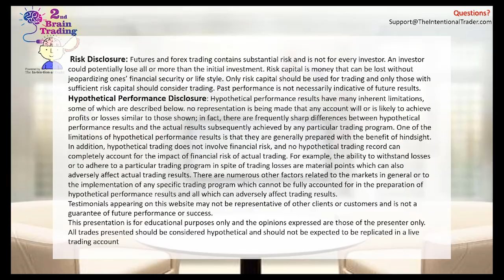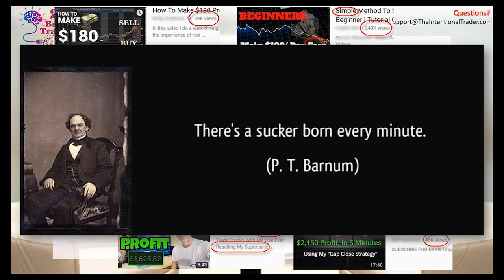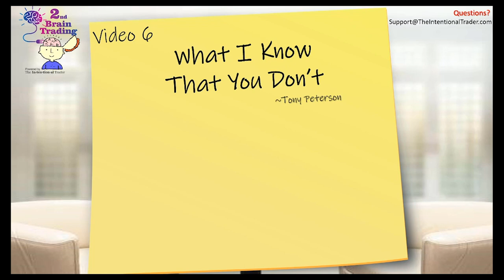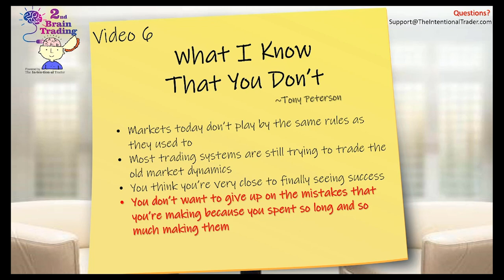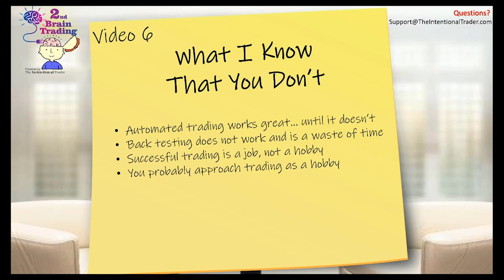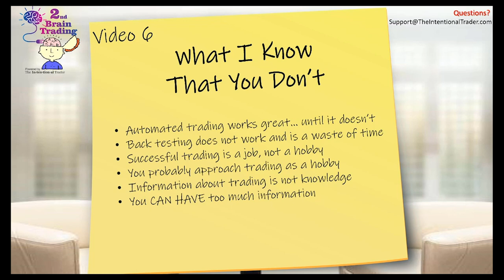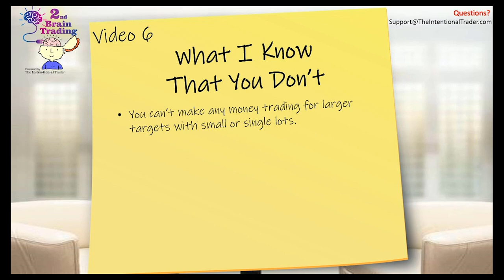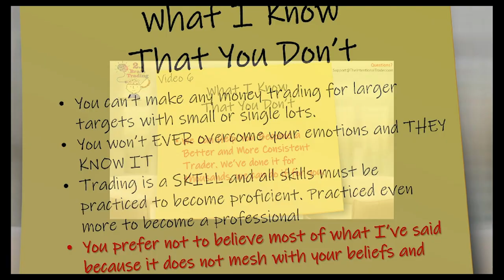#6 WHAT YOU NEED TO KNOW ABOUT DAY TRADING